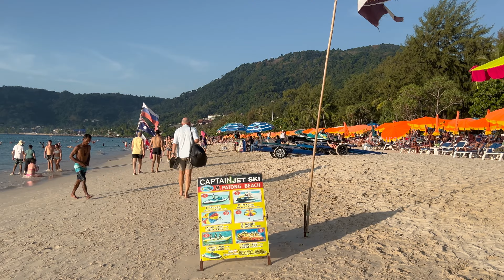[4k]Thailand Phuket Patong beach walk tour 2024|Phuket's most popular vibrant sand beach with sunset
This video is about phuket patong beach walk tour .Patong's 3-km strip of golden sand is one of the most popular beaches in Phuket. It has plenty of parasailing and jet ski operators, boat drivers. Phuket's most vibrant town, as famous for its nightclubs as for its long stretch of pristine sand and sparkling water. Patong is a beach resort town on the west coast of Phuket Island, facing the Andaman Sea in the southwest of Thailand. Its sandy, crescent beach is lined with cafes, restaurants and bars. The famously raucous nightlife scene features beer bars, go-go bars, nightclubs, massage parlors and cabarets that overflow into the street along neon-lit Bangla Road and in the Patong OTOP Shopping Paradise complex

MALDIVES 2023

goa diaries 2022

MUDUMALAI TO MASINAGUDI  SHORTS